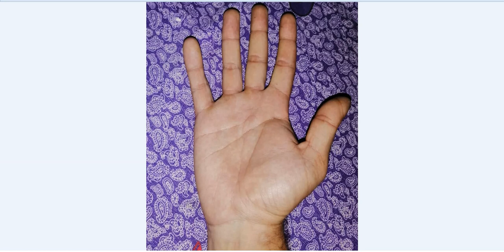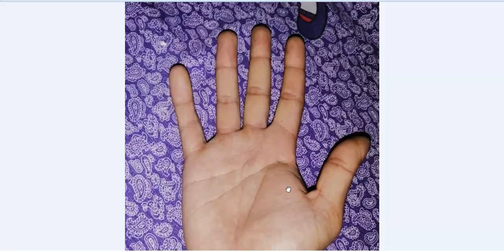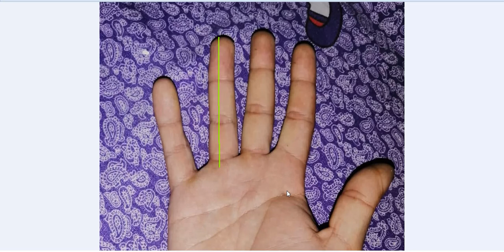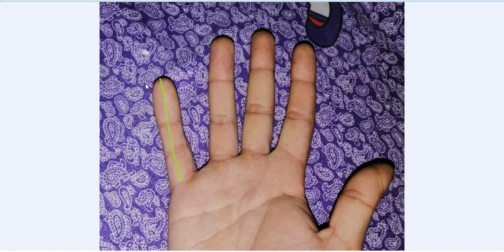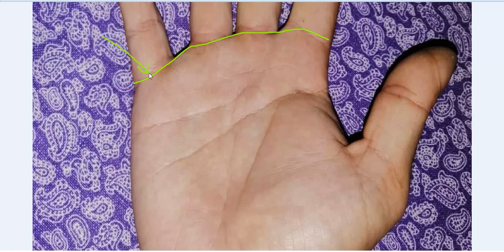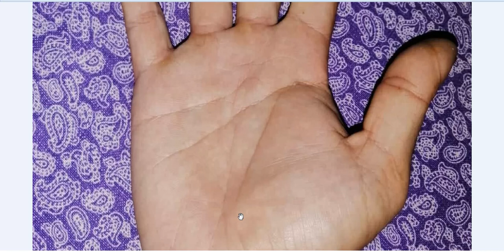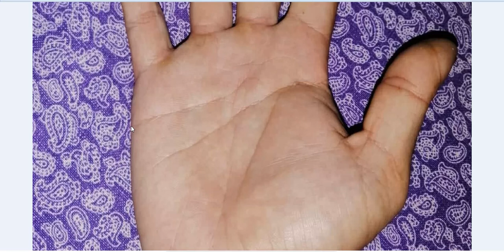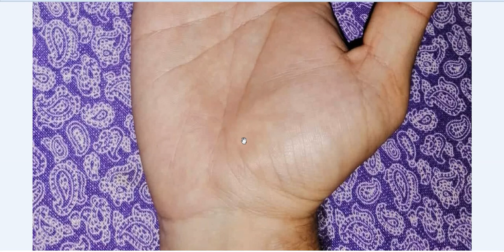Long Mind Line is Considered Lucky